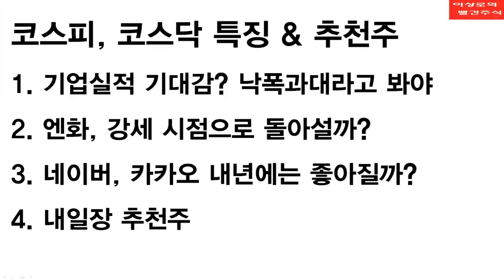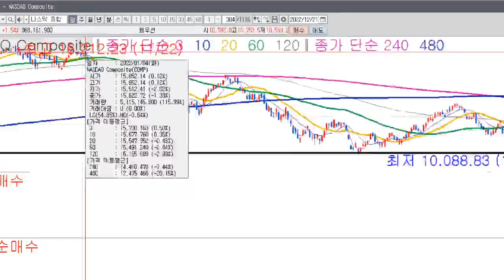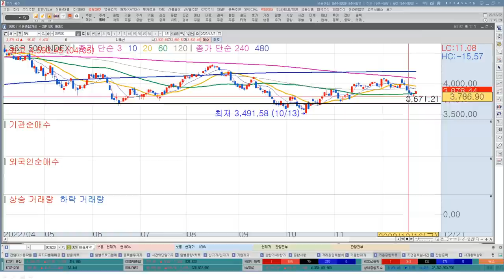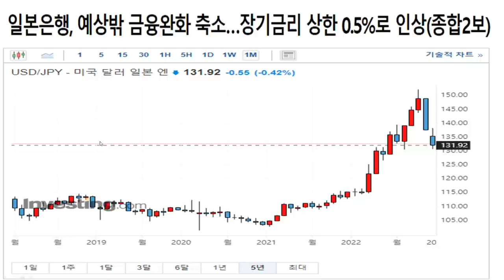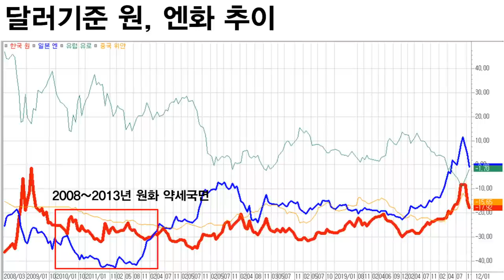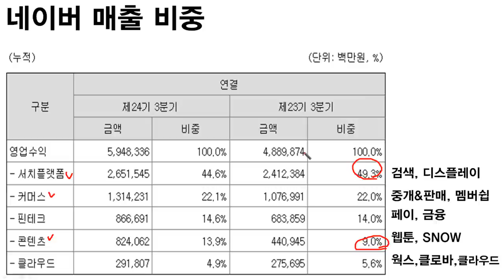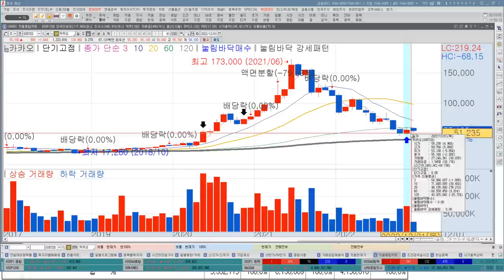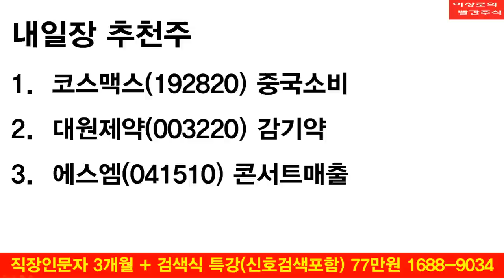네이버, 카카오 내년에는 좋아진다? 바닥은 어디쯤? 엔화강세, 자동차주, 엔터주 바뀐다. 한국경제TV 이상로 추천주 12-22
1. 기업실적 기대감? 낙폭과대라고 봐야
2. 엔화,강세 시점으로 돌아설까?
3.네이버, 카카오 내년에는 좋아질까?
4. 내일장 추천주